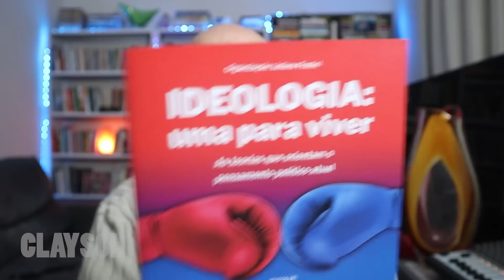ULTRAPASSANDO TODOS OS LIMITES deputado defende o N4Z15M0 no parlamento brasileiro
Colabore para manter nosso canal:
- PicPay: @claysonfeliz

X-X-X-X-X-X-X-X-X-X-X-X-X-X-X-X-X-X-X-X-X-X-X-X-X-X-X-X-X-X-X-X-X
LINKS SOBRE O VÍDEO

IMPORTANTE
Converse conosco!